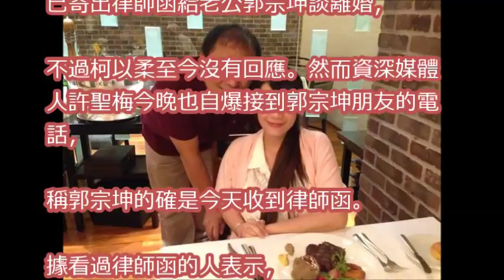許聖梅爆接郭宗坤友電話！「的確收到柯以柔律師函」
柯以柔「偷腥夫外遇」持續延燒！命理師發現婚姻「暗藏玄機」苦勸柯以柔：別再騙自己！

柯以柔腥夫遭酸「醜還敢劈腿」！名嘴立馬嗆爆酸民：「如果你娶柯以柔，你受得了嗎？」